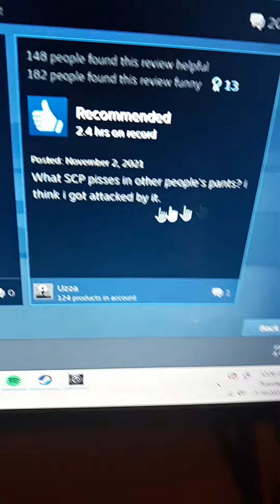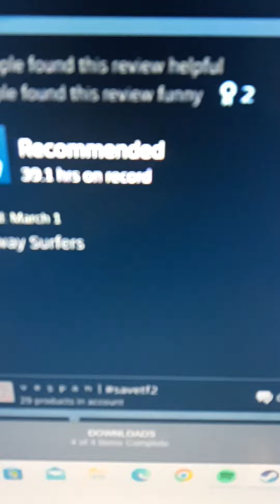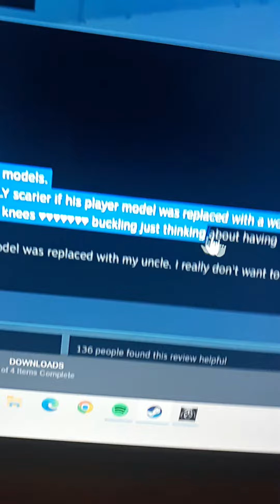funny Steam reviews:Scp containment breach multiplayer